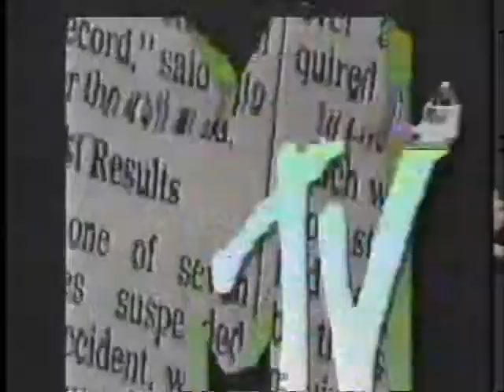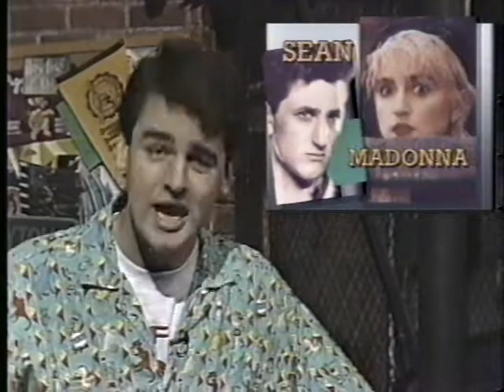MTV - Kevin Seal block